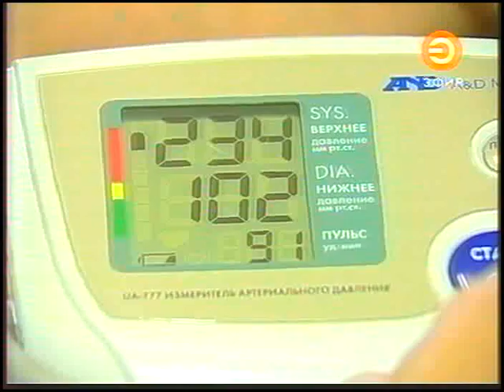автобус маршрут № 74